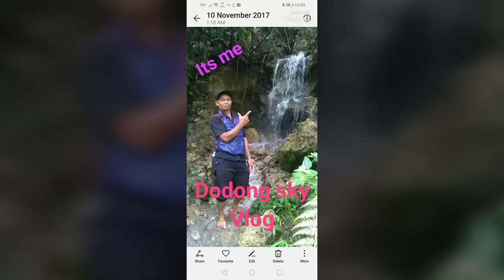2nday Road trip long video